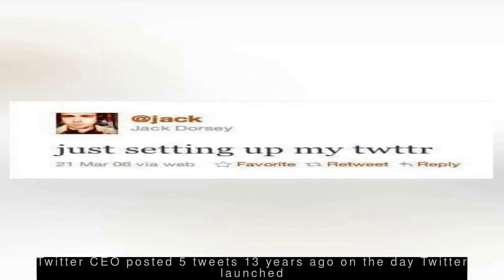Latest Technology News - Our AI couldn't detect terror attack on NZ mosques, admits Facebook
--- Our AI couldn't detect terror attack on NZ mosques, admits Facebook ---
  Facebook has said it's artificial intelligence (AI) failed to detect the video of the terror attack on two New Zealand mosques. It said the AI detects such content after being trained on "many thousands of examples...which is difficult [for this instance] as these events are thankfully rare". Facebook had earlier said the attack's video was viewed 4,000 times before removal.
 --- Microsoft makes DNA data storage device, codes 'hello' in it ---
  Microsoft and Washington University scientists have developed the first fully automated DNA data storage system that codes digital information into manufactured DNA. The $10,000 prototype encoded "hello" into DNA in liquid form and translated it back into digital information in 21 hours. Microsoft said that natural DNA found in old bones preserved information for several thousands of years.
 --- Facebook reveals employees had access to millions of user passwords ---
  Facebook today revealed that during a security review in January, it found millions of user passwords were "stored in a readable format within internal data storage systems". Facebook fixed the issue and will be notifying millions of Facebook, Facebook Lite and Instagram users whose passwords were readable. "These passwords were never visible to anyone outside of Facebook," the company said.
 --- Twitter CEO posted 5 tweets 13 years ago on the day Twitter launched ---
  Over 30 tweets were posted on March 21, 2006, when micro-blogging site Twitter was launched, with the first-ever tweet posted by Twitter's Co-founder and CEO Jack Dorsey himself. He posted five tweets on the day, beginning from "just setting up my twttr", followed by "inviting coworkers", "waiting for dom to update more", "lunch" and "working on SMS in".
 --- Snapchat admits its age-verification system doesn't work ---
  Snapchat, confronted by the UK's Parliament, has admitted its age verification process doesn't keep users younger than 13 years old from signing up. Users are simply asked to enter their birthday, which could easily be fudged. Snapchat's senior director of international public policy said that Snapchat is working with the UK's Home Office to develop a new age-verification system.